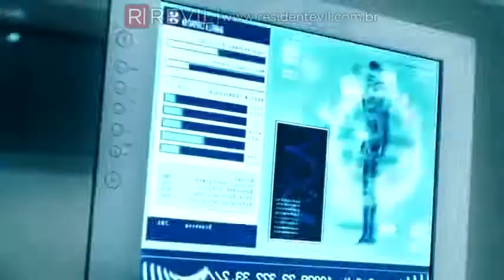AS MELHORES E PIORES CENAS DOS FILMES DE RESIDENT EVIL TOP 5 REVIL1